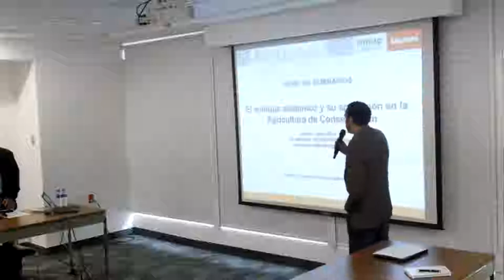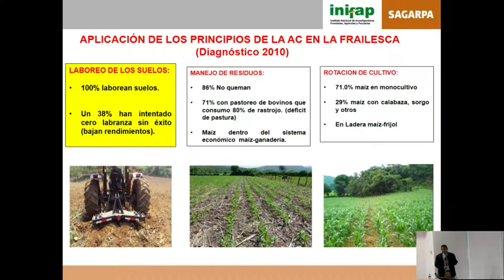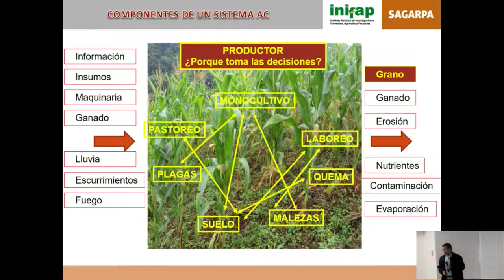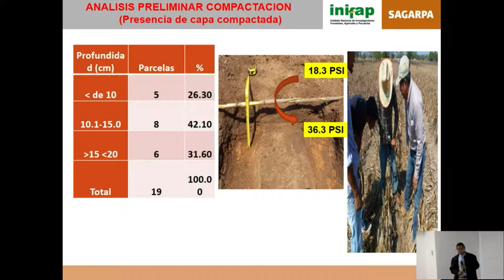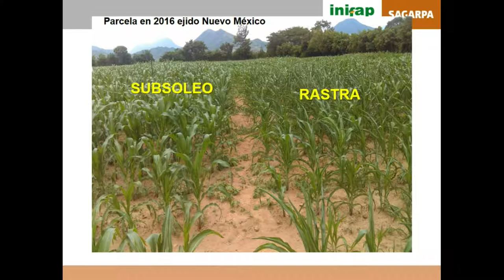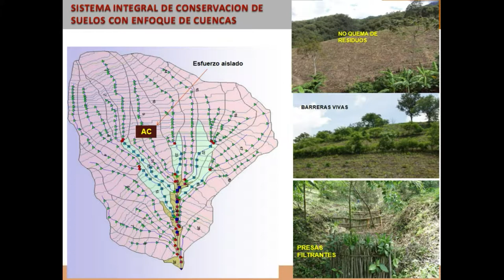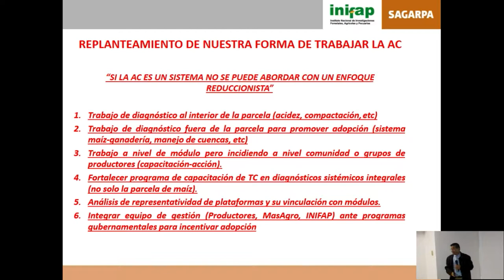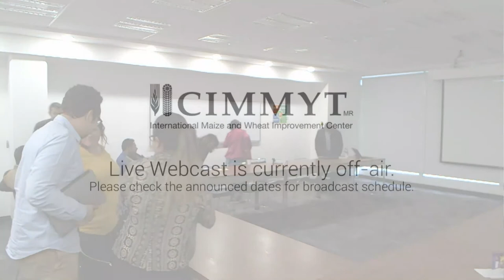Enfoque Sistémico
Por: Walter López Báez
Investigador Centro de Chiapas
Instituto Nacional de Investigaciones
Forestales, Agrícolas y Pecuarias, INIFAP